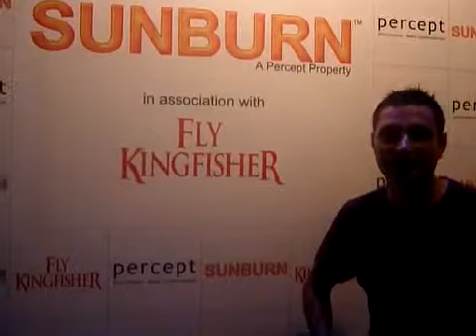Sean Tyas Blue Frog